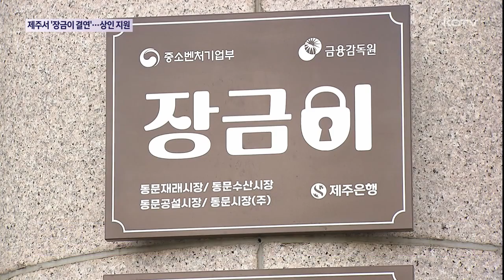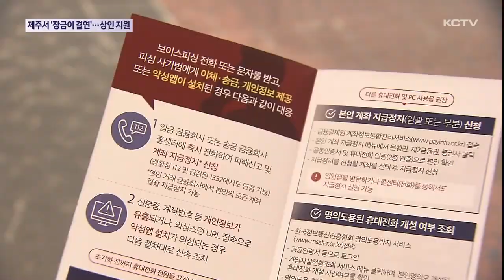제주서도 '장금이 결연'…상인 금융 지원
정부가 추진하는 전통시장 금융지원을 위한 '장금이 결연'이 제주로 확대됐습니다.

경기 침체로 힘든 시기에 상생금융으로 상인들의 어려움을 치유한다는 계획입니다.